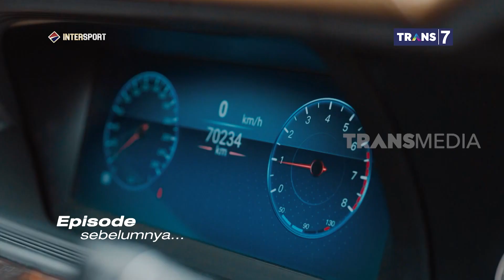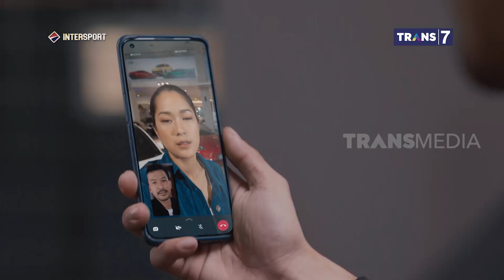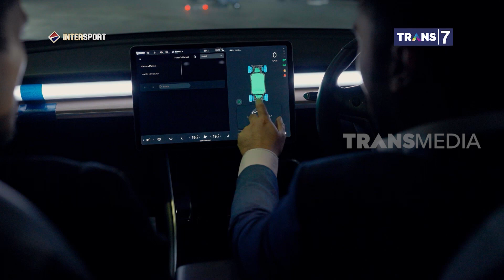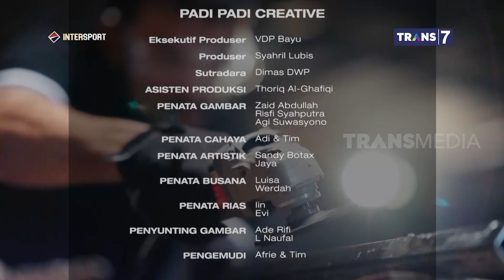NEKAT JUAL MOBIL DEMI MODAL USAHA! | INTERSPORT THE MAN BEHIND THE WHEEL (22/01/22)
Perjalanan setiap orang buat mencapai ambisinya selalu punya tantangan tersendiri. Tapi ketika semua sesuai dengan passion dan taste, kita pasti nggak gampang menyerah! Semua pernah dilewatin sama sosok inspiratif yang satu ini, Rudy Salim. Kisah suksesnya juga bikin Rio makin yakin dengan ambisinya dan yakin sama pilihannya! Intersport